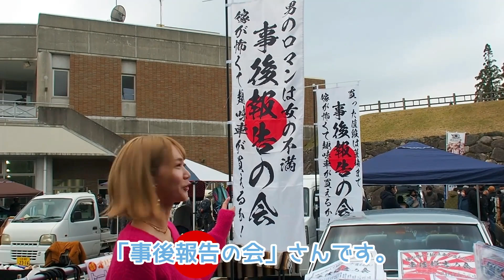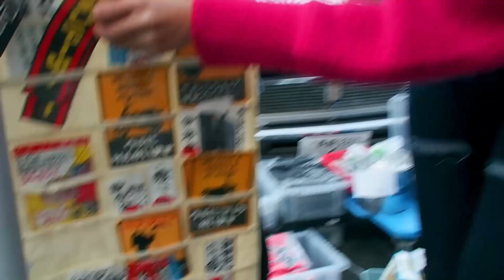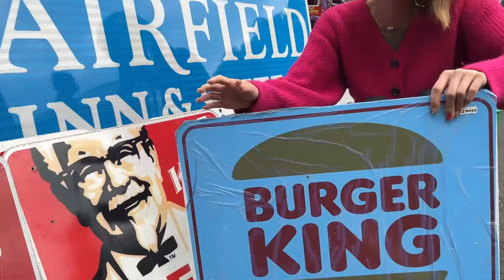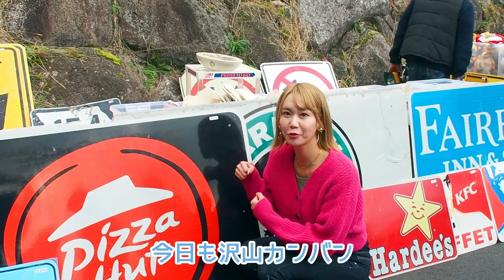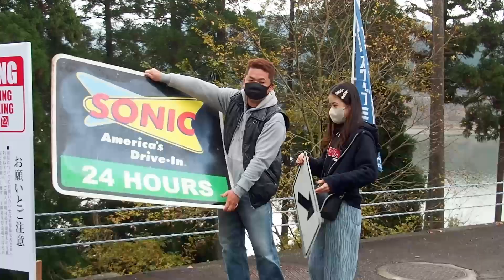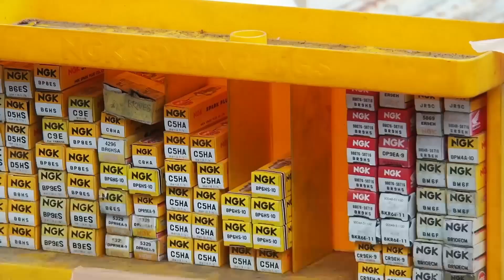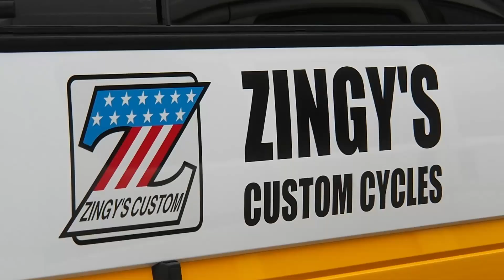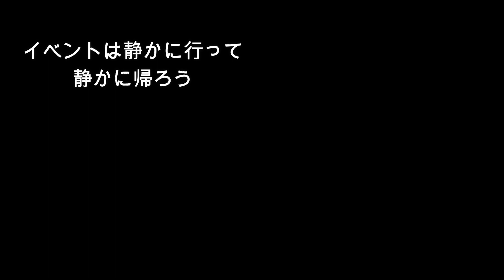🚗🏁 ♡安藤まいちゃんと行こう!! 第34回アサクラメントスワップミート 九州最大級フリマ会場リポート 編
安藤まいちゃんが遊びに来てくれました。
一緒に場内をリポートして皆さんに少しでも楽しさをお伝え出来たらと思います。ちょっと長い動画になってしまいましたがよろしくお願いします。
旧車最大級のフリマ。夜明けから昼までのイベント。
バイク部品、自動車部品、洋服、プラモデル
お宝求めて沢山のガラクタファンがやって来ました。

詳しくはアサクラメントスワップミート facebook確認してね。